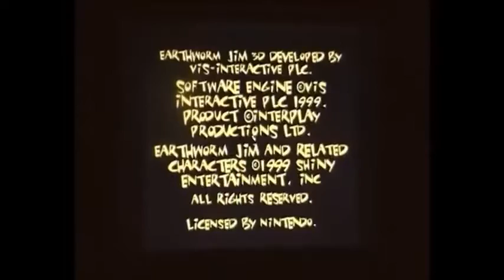Earth Worm Jim 3D On N64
A quick and very confused game play of Earth Worm Jim 3D on N64.